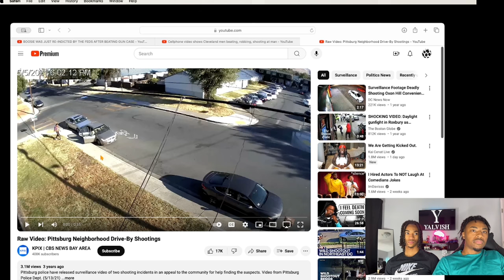Raw Video: Pittsburg Neighborhood Drive-By Shootings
Watch as we react to the raw and intense footage of drive-by shootings in a Pittsburgh neighborhood. In this video, we break down the shocking scenes, discuss the impact on the community, and share our thoughts on the increasing violence. Join us as we analyze this disturbing incident and its broader implications.